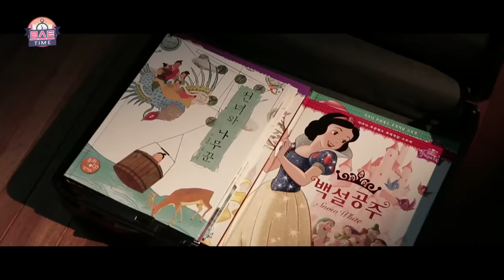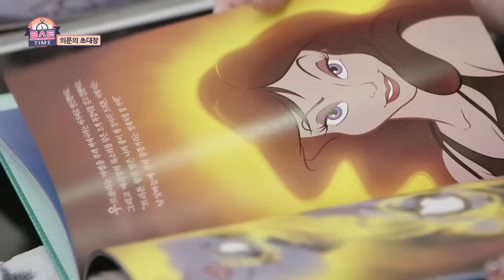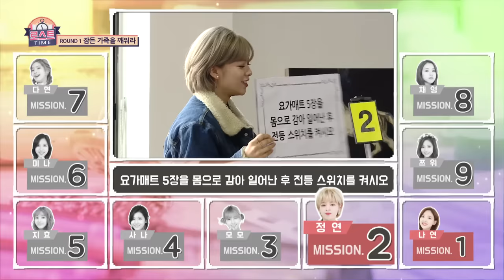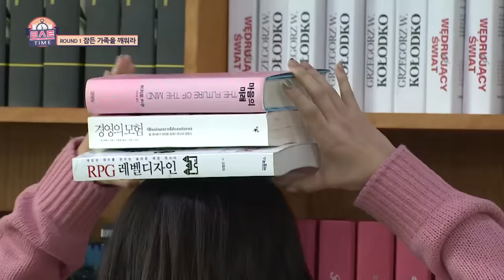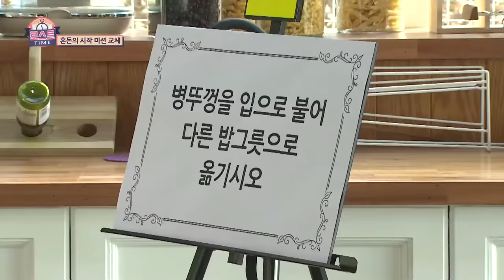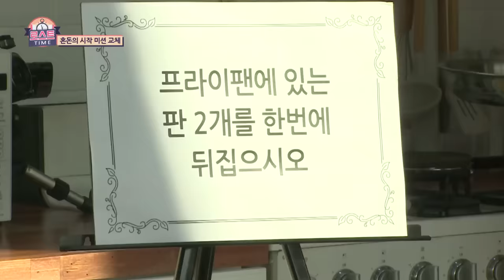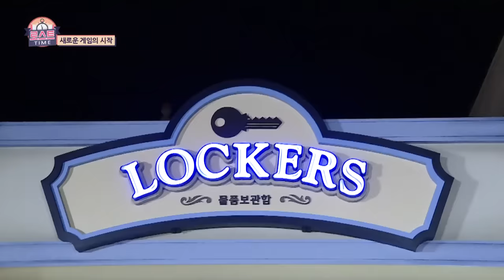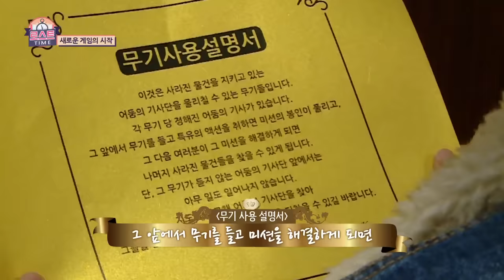트와이스 완전체 예능 [TWICE] JTBC방영 1회 [ENG_SUB]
트와이스의 로스트타임 으로 네이버TV 조회수 단일제작사 최고조회수(현 약1000만건) 기록갱신을 이어가고 있는 [그래그거]의 첫 프로젝트:로스트타임을 그래TV를 통해 전격 공개를 하게 되었습니다.!
앞으로도 더 좋은 프로젝트로 시청자분들과 만나겠습니다.